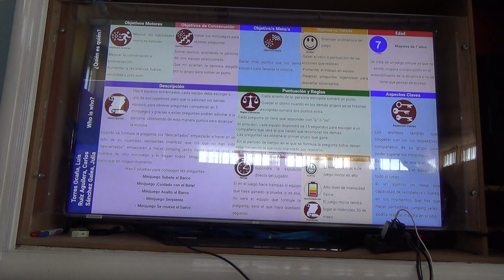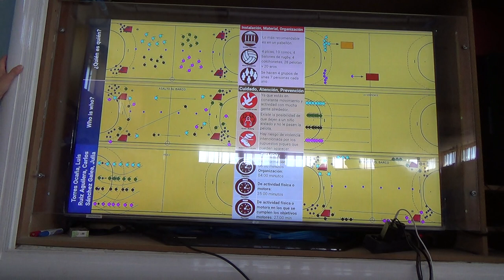¿Quien es? 5R 1/2 00343